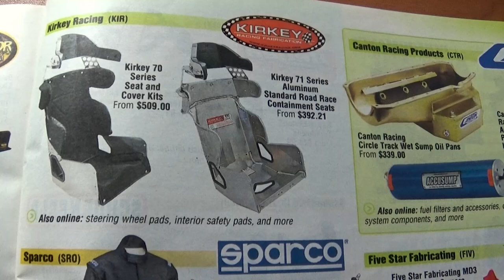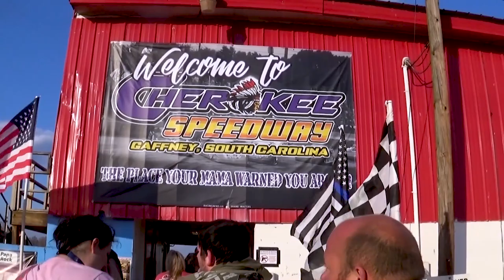How To Get Started In Dirt Track Racing!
Be sure to check us out on our Instagram @threezeroracing